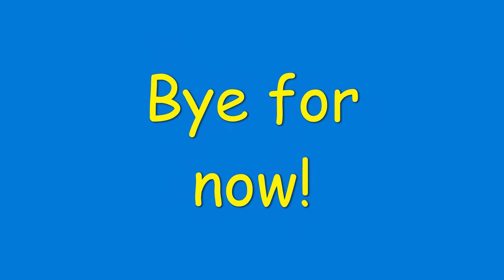Better Times (Things Will Get Better)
Better Times (Things Will Get Better). This video is about better times, showing luxurious settings, relaxing décor, beautiful beaches and under the sea footage to chill-out with. Sit down, have a nice cold drink, and relax. You’ve earned it and be confident as things will get better.

Meditation may be used with the aim of reducing stress, anxiety, depression, and pain, and increasing peace, perception, self-concept, and well-being.

This video is about better times, showing luxurious settings, relaxing décor, beautiful beaches and under the sea footage to chill-out with. Sit down, have a nice cold drink, and relax. You’ve earned it and be confident as things will get better.

●Genre: Downtempo, relaxing music playlist 2020, chill background music for videos no copyright

TRACKLIST: 1. Oleg Byonic - Whitout You (Original Mix) (promodj.com) 2. Alex van Love feat. Alёna Nice - L'amour L'essence De La Vie (Ekvator Remix) (promodj.com) 3. Oleg Byonic - Once In a Lifetime (Original Mix) (promodj.com) 4. Oleg Byonic - Reflected In Mirror (Original Mix) (promodj.com) 5. Oleg Byonic - Imperceptible Touch (Original Mix) (promodj.com)

Composition "Whitout You" belongs to the Executive Oleg Byonic.

The content of this video was licensed by other Youtubers as Creative Commons. I have provided a list of source channels above.